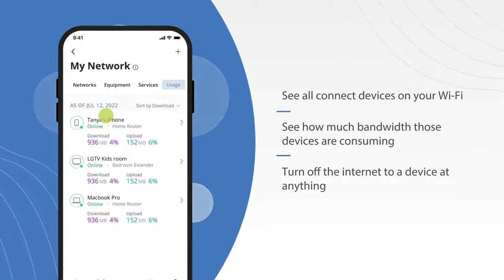Who's Using Your Wi-Fi?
👀 Do you know who's using your business's Wi-Fi?

Be aware and in control of devices that connect to your business's Wi-Fi. The last thing you want is an unknown device on your network!

Use our Mercury@Work™ app to:
✅ See all connected devices on your Wi-Fi
✅ Turn off the Internet to a specific device
✅ How much bandwidth are those devices consuming

It's time to keep your home and network protected.

to learn more about ProtectIQ